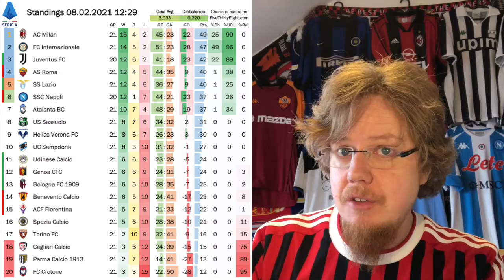Perfect Week for Cristiano and Juventus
If you are a Juventus fan, you gotta be very satisfied with this week. Not only did the Old Lady bag two wins over big opponents, but the team looked a lot more like Juve than anytime else this season. On the other hand, time is running out for Gattuso and Napoli with all title chances being reduced to a minimum.